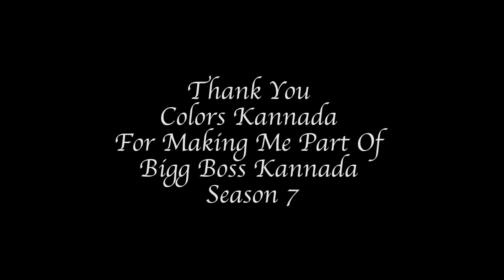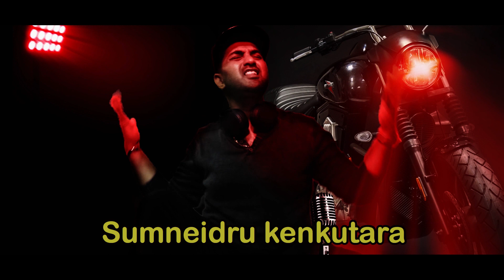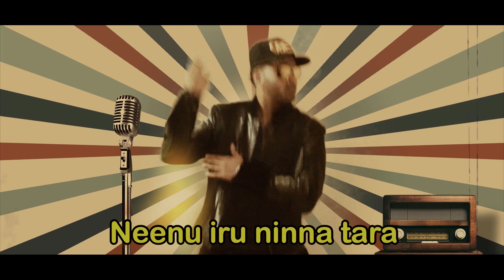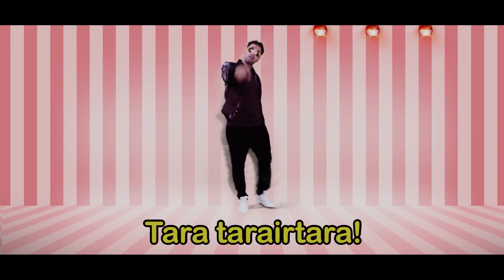Kannada Hip Hop Song | Neenu Iru Ninna Tara |Music Video | Harish Raj|Praveen | Ravindra | HRP Audio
Harish Raj Kannada Hip Hop Song Music Video

Song - 'Neenu Iru Ninna Tara'
Lyrics & Performed By - Harish Raj
DI & Graphics - Ravindra
"This song was written by me while in Bigg Boss Kannada Season 07 House,During lock down met Ravi who suggested i record it and so introduced me to music director Praveen who composed music for it and so here it is...the Teaser,Song will be out soon...
Thank You COLORS KANNADA for having me on the show and
This song is Dedicated to all those fans who voted for me
and made me the TOP 6th Contestant for this season, Love you all "
-Harish Raj

Vocals Recorded At Arun Studio
Sound Engineer - Vijay Rai

Mixing & Mastering
Mixing In The Box
Sound Engineer - Naveen
Poster Desing
Ravi

Listen to "Neenu Iru Ninna Tara" Album on your favorite Streaming Platforms :-